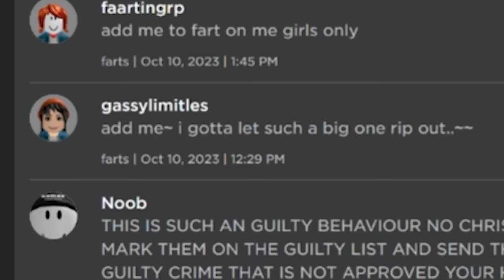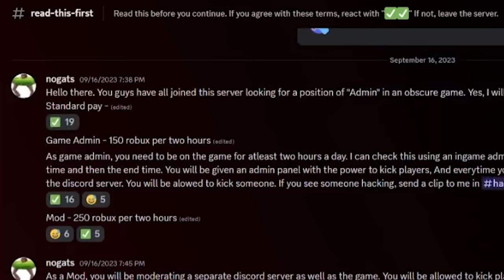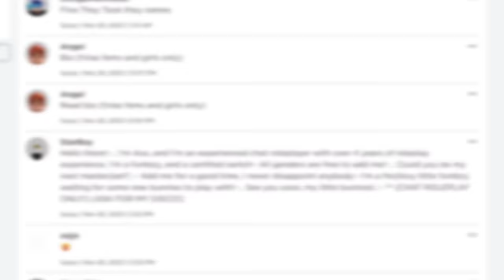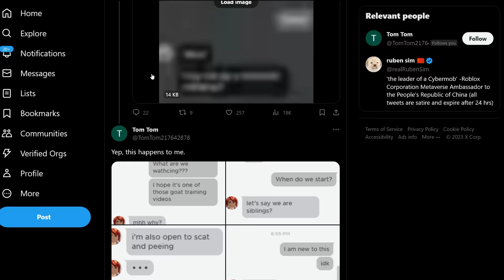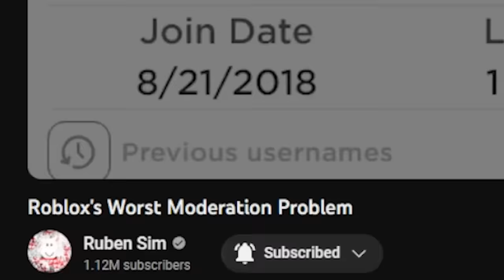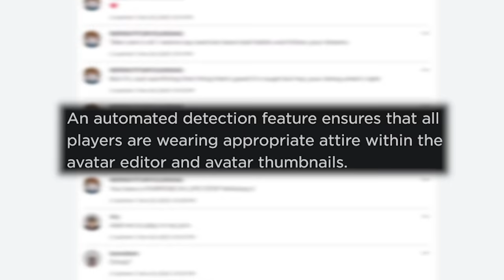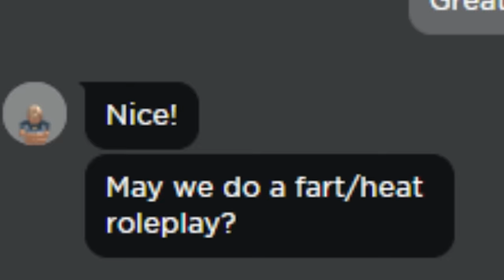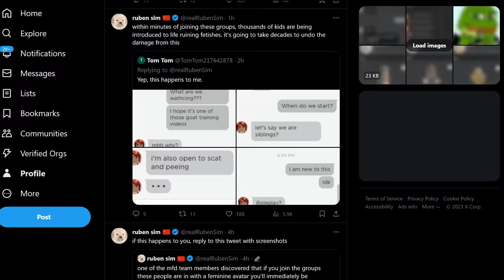Uncovering Roblox's Nastiest Community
UNTIL DECEMBER 24TH WITH CODE "CYBERMOB"

In today's video we go over one of the greatest threats to the safety of Roblox users ever witnessed. Co-Edited by @wickedalfieboy